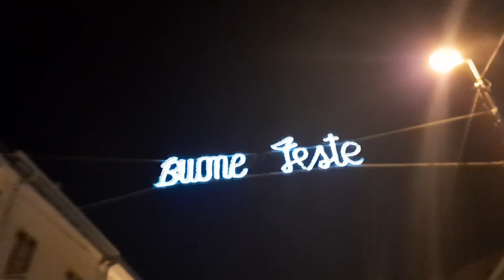Luci a Frigento (Av) prima parte - Dicembre 2020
Basta poco, a volte, per recuperare un margine di serenità. Anche queste luci natalizie nella Villa comunale di Frigento possono essere utili a restituire almeno la parvenza di una quotidianità ormai messa in disparte da mesi.
Natale ha bisogno anche di luoghi in cui perdersi e vagare con la mente in spazi dell’anima.